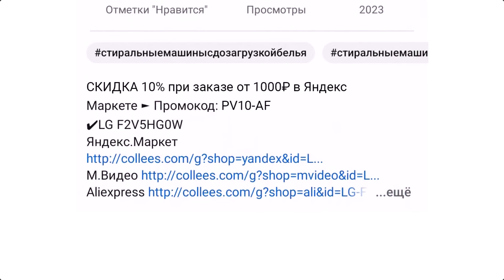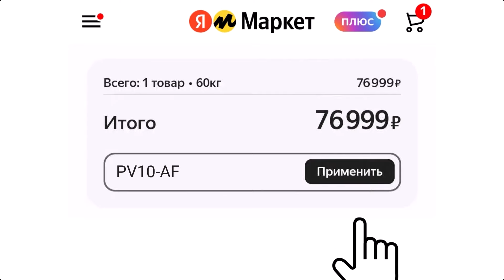Посудомоечная машина Hyundai DT403